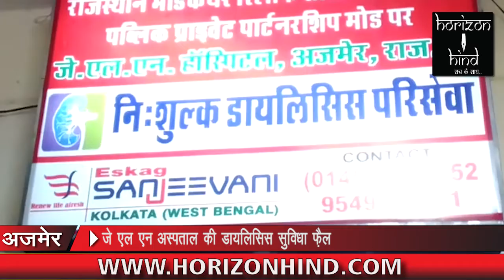HORIZON HIND NEWS - जे एल एन अस्पताल की डायलिसिस सुविधा फ़ैल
जे एल एन अस्पताल के डायलिसिस सुविधा फ़ैल | मरीजो को आ रही है समस्या | लिफ्ट में डायलिसिस रूम पर भी जाने से है मना |

सिटी रिपोर्ट |

अजमेर जवाहरलाल नेहरू चिकित्सालय में डायलिसिस के लिए आए हुए परेशान सवेरे 7:30 बजे से 11:00 बजे तक बैठे हैं लेकिन डायलिसिस का कमरे में ताला बंद होने के कारण ना ही उन्हें किसी प्रकार की जा रही है और बार-बार आश्वासन दे रहे हैं कि खुलने वाला है खुलने वाला है लेकिन स्टाफ की लापरवाही बता रहे हैं पेशेंट का कहना है कि डायलिसिस के लिए ऊपर जाने के लिए बड़ी परेशानियों का सामना करना पड़ता है उन्हें ना तो लिफ्ट की सुविधा मिलती है और तो और  व्हीलचेयर जो भी मिलता है एक पर्सेंट से 20 से ₹50 लिए बिना पेशेंट को डायलिसिस के पास नहीं छोड़ता